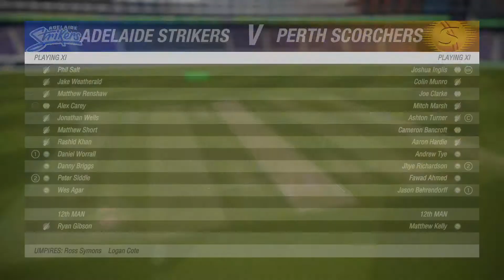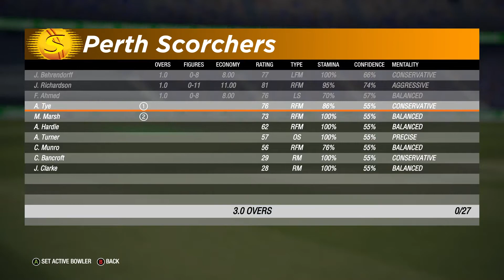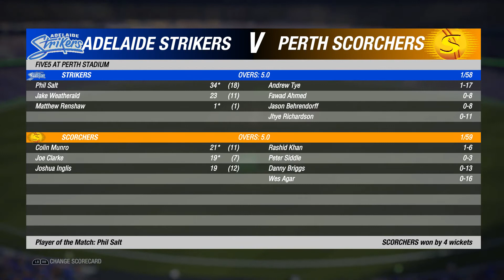perth Scorchers vs Adelaide Strikers, BBL 2020-21 Match No.21 Dream11 CRICKET 19 Gameplay 1080p 60f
Hey what’s up everyone welcome to BILAL GAMERS  Gaming channel we are here to entertain you with our gaming tips..
Since 13 APR 2020...

I created this channel for PC games i upload daily videos about GAMING related games and gaming news so if you’re interested in playing games so this channel is helpful for you.

ANY QUESTIONS ASK US ON FACEBOOK 👇🏻

Perth Scorchers vs Adelaide Strikers, BBL 2020-21 Match No.21 Match Preview and Dream11,
Salt, Rashid send Strikers top after Perth collapse | KFC BBL|10,
Big Bash League 2020-21 Match 21 Adelaide Strikers vs Perth Scorchers Dream Team & Prediction,
BBL 2020 ! 21th Match Prediction ! Adelaide vs Perth ! Today Match Prediction,
Perth Scorchers vs Adelaide Strikers | Highlights | Big Bash League,
Adelaide Strikers vs Perth Scorchers || BBL 10 || BBL 2020-21 highlights || Cricket 19 Gameplay,
Match 21 Adelaide Strikers vs Perth Scorchers BBL 10 Cricket 19 Gameplay,
Perth Scorchers vs Adelaide Strikers || BBL 10 || BBL 2020-21 highlights || Cricket 19 Gameplay,
Perth Scorchers vs Adelaide Strikers, BBL 2020-21 Match No.21 Match Preview and Dream11 Team,
KFC BBL 10 - Brisbane Heat vs Adelaide Strikers - Cricket 19 Prediction,